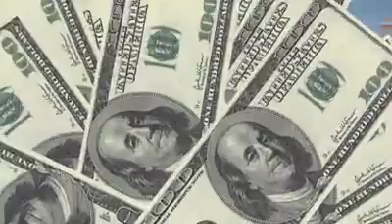El dinero no lo es todo en la vida.